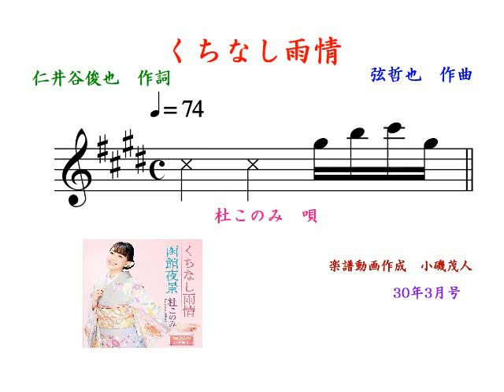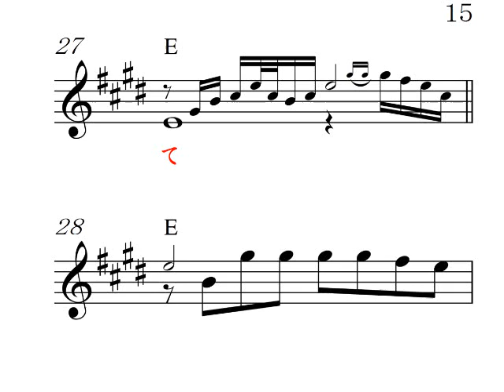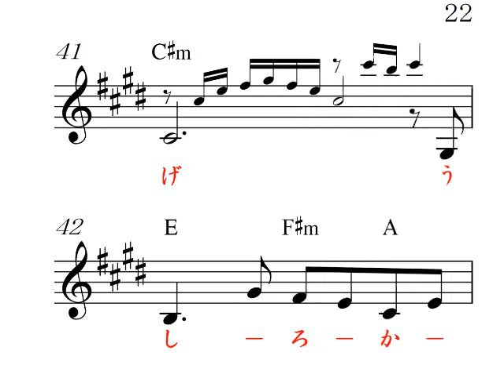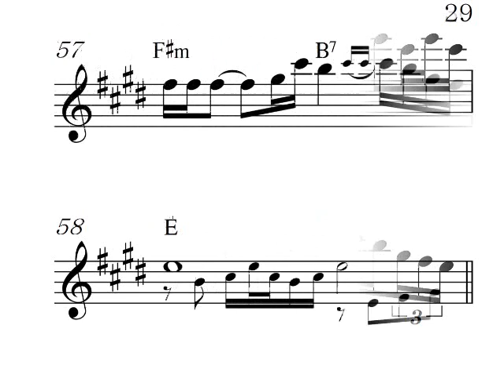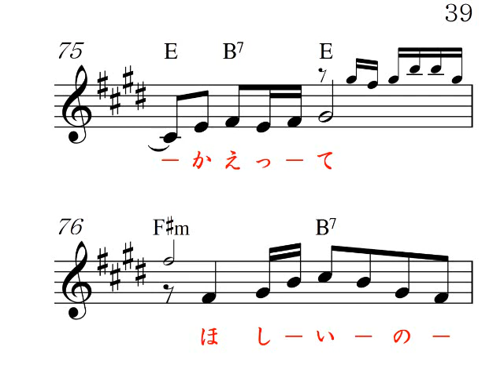くちなし雨情E (DAM E )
杜このみ　唄、高画質、 明日のヒットメロディーの、17年1月号より、カラオケの音とメロがすぐ正確にわかる楽譜で応援、Reverb Mic or Reverb Gut(Stereo Audio Amp No Woofer)Electric Guitar,楽器全般,Unison,カラオケ店と同じ音質、
北山たけしの唄の曲